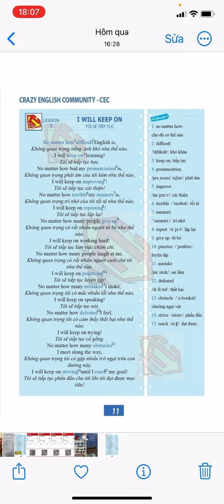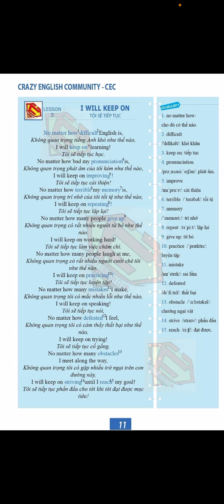ngày 18 tháng 1, 2023